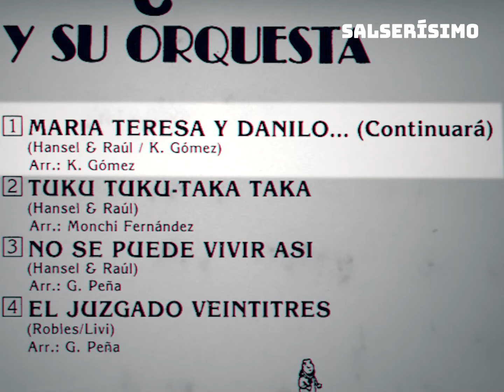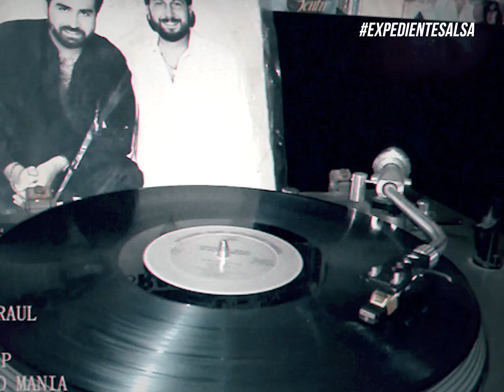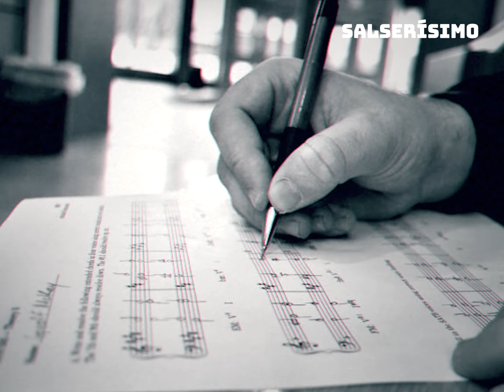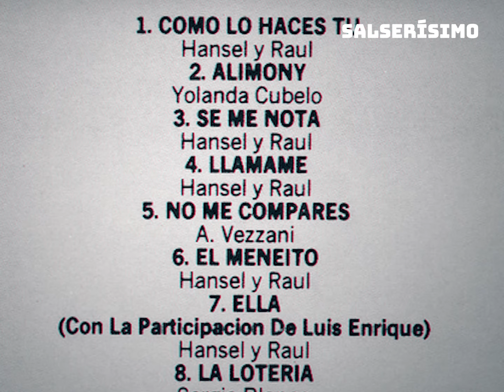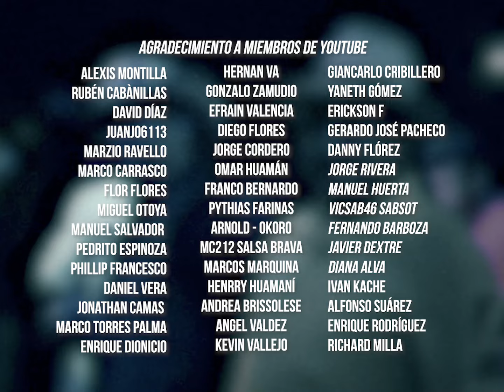La INSÓLITA historia de ‘Ella’, de Hansel, Raúl y Luis Enrique 😮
expedientesalsa ella salsa En 1988, Hansel, Raúl y Luis Enrique grabaron 'Ella', tema que cuenta la historia de tres hombres engañados por la misma mujer. ¿Qué inspiró esta canción? ¿Fue una historia real? ¿Cómo y dónde se grabó? Eso y más te lo contamos en el siguiente Expediente Salsa de Salserísimo Perú.